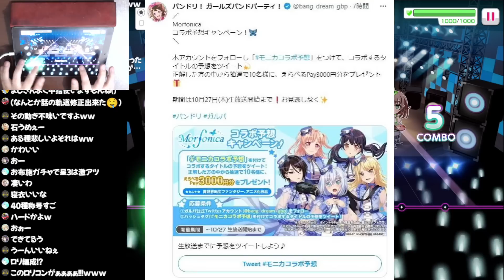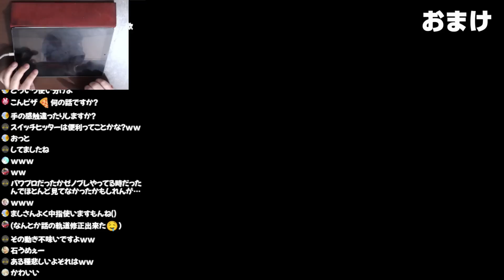公式がコラボのヒントを公開！もう「アレ」しかないじゃないw【バンドリ ガルパ】